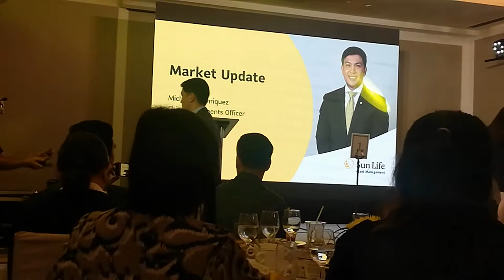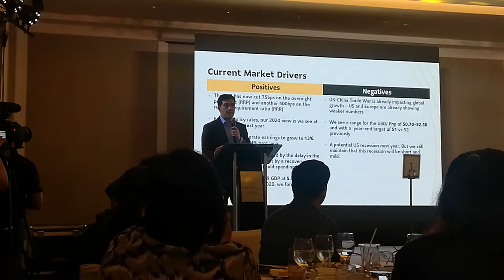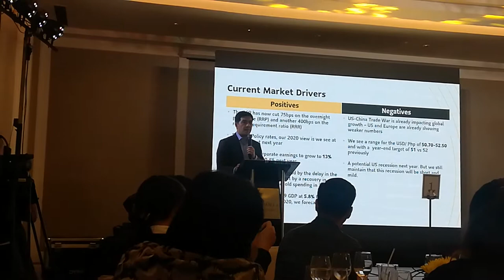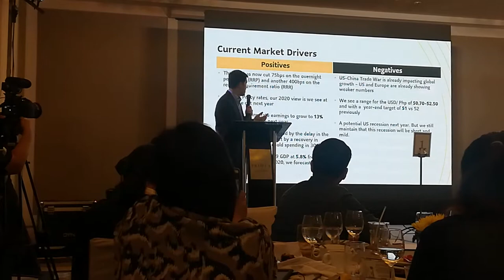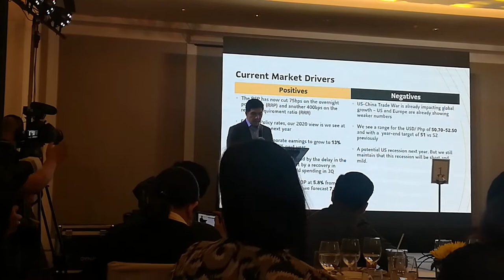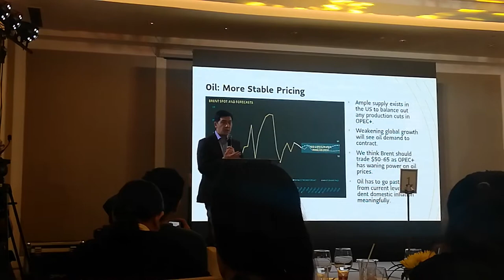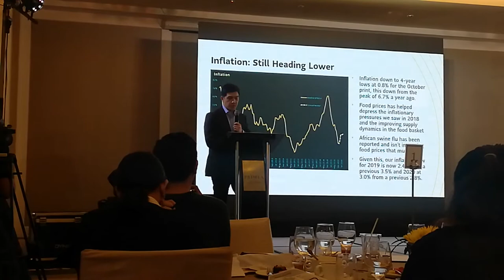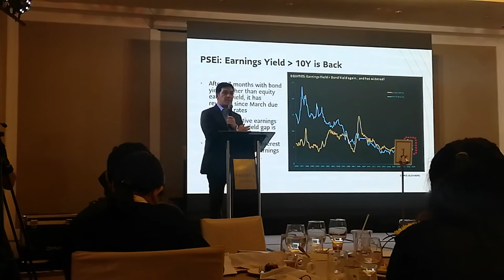SLAMCI 2020 Market Outlook with Michael D. Enriquez, Chief Investment Officer of Sun Life Financial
SLAMCI 2020 Market Outlook.